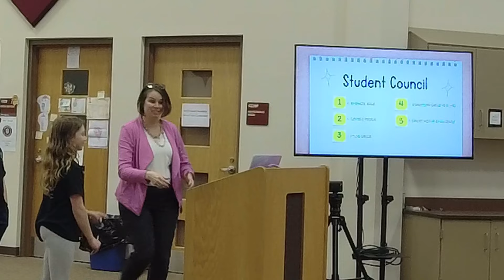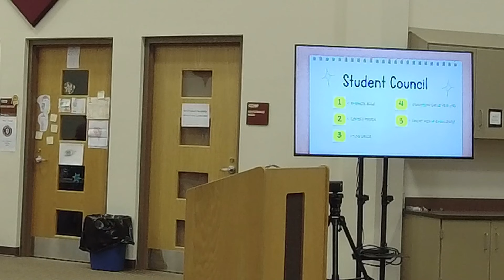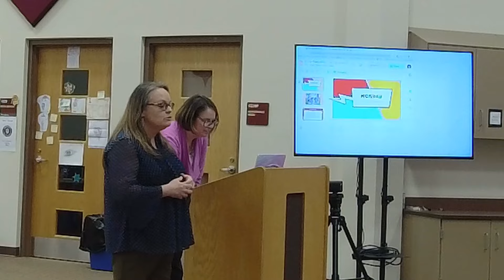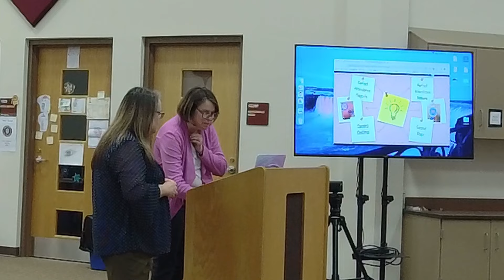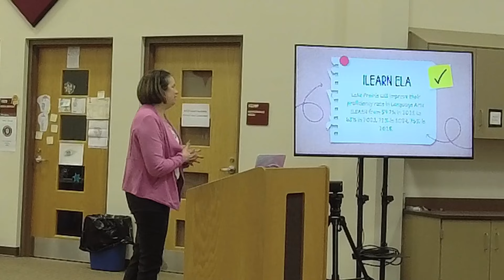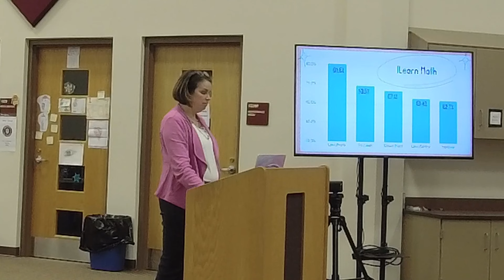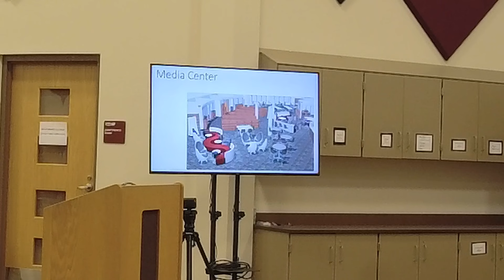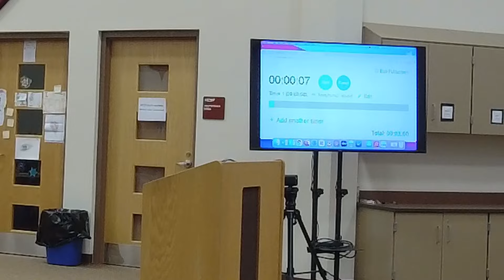Tri-Creek School Corporation Board of School Trustees Meeting 3/14/2024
Meeting of the Tri-Creek School Corporation Board of School Trustees on 3/14/2024 at Lowell Middle School.